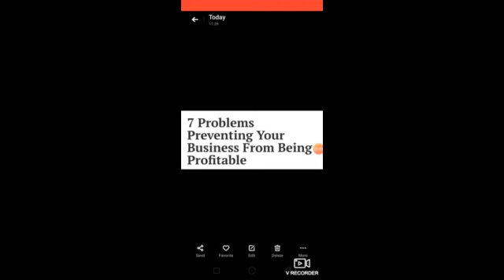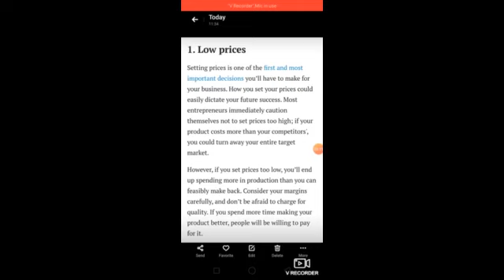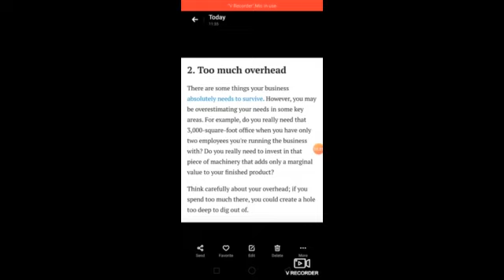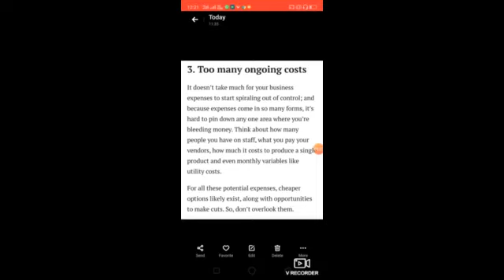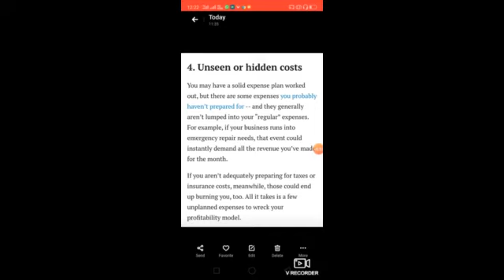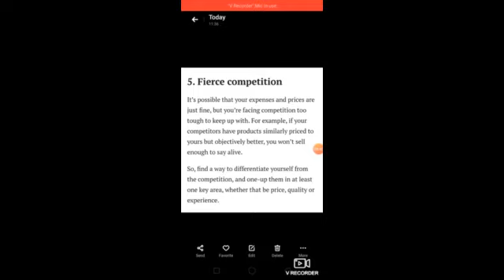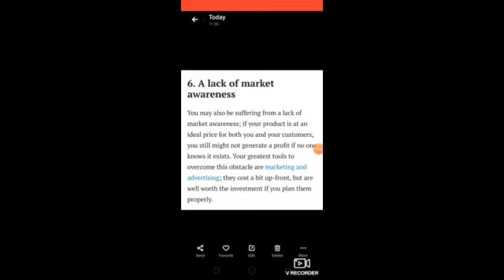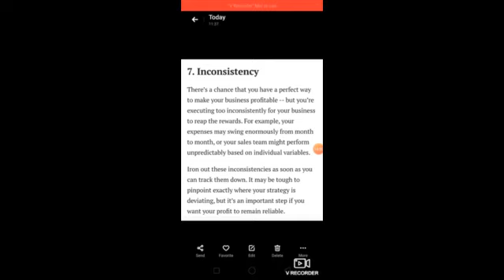தொழில் முனைவோர் எதிர்கொள்ளும் வணிக சிக்கல்கள்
திருநின்றவூர் முரளி சிறப்பாகவும் எளிமையாகவும் விளக்குகிறார்.